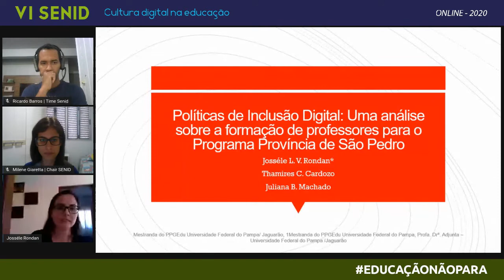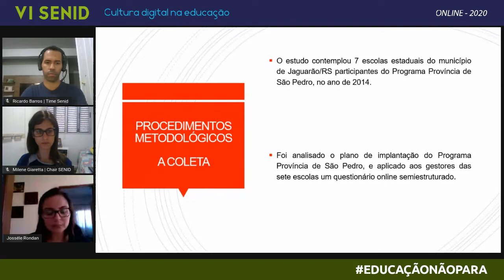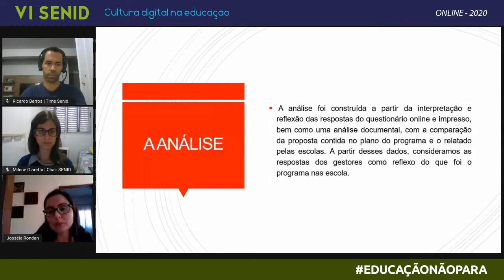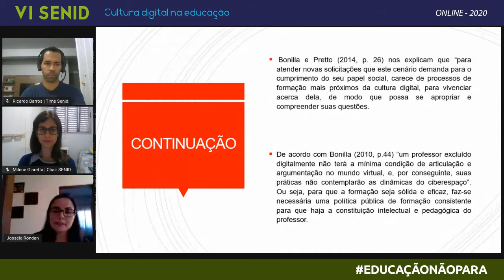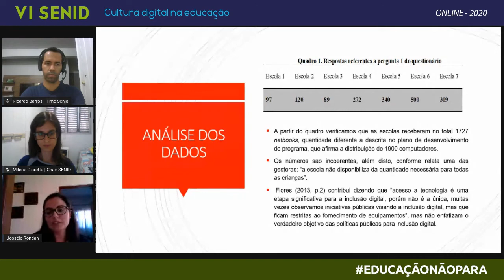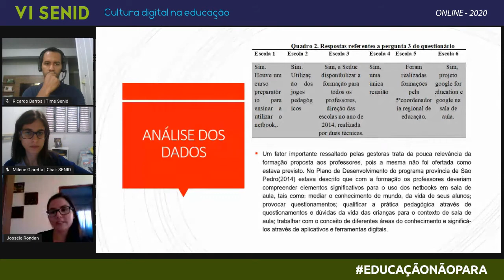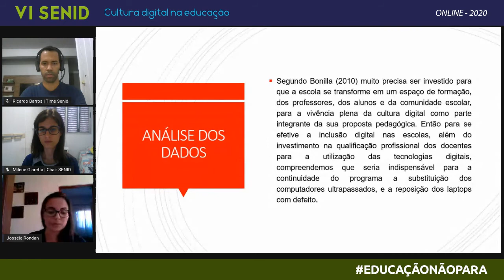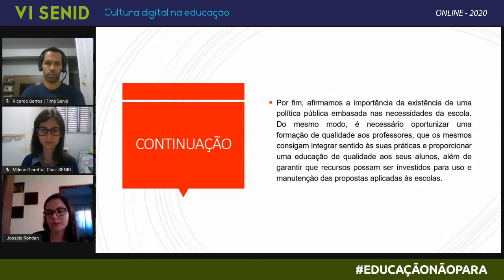AC Políticas de Inclusão Digital Uma análise sobre a formação de professores para o Programa Provínc